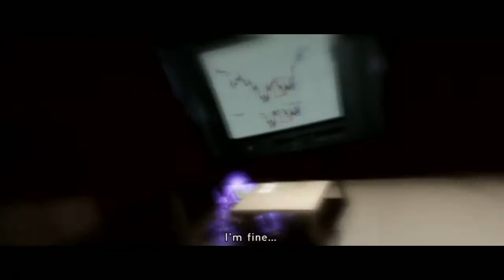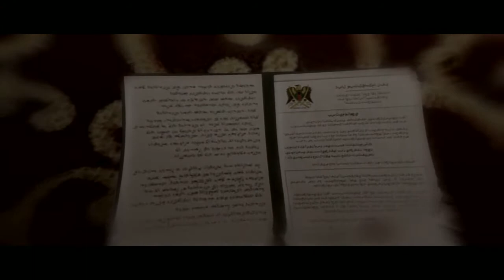Beyond Two Souls, Gameplay 01, The Experiment, The Embassy